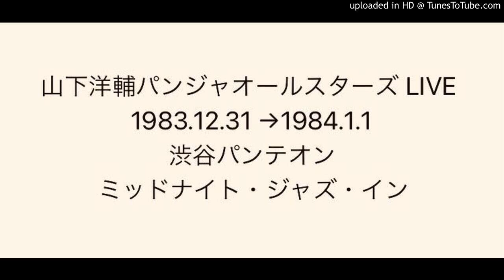山下洋輔パンジャオールスターズ Yosuke Yamashita PANJA ALL STARS 1983→1984 渋谷パンテオン ③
山下洋輔     Yosuke Yamashita  (p)
武田和命     Kazunori Takeda  (ts)
林  栄一       Eiichi Hayashi  (as ss)
井上敬三     Keizou Inoue (as cl)
藤原幹典     Mikinori fujiwara (ts)
渡辺香津美 Kazumi Watanabe (g)
藤本敦夫     Atsuo fujlmoto (g)
橋本一子     Ichiko Hashimoto (key.voice)
川端民生     Tamio Kawabata (b)
小山彰太     Shota Koyama (ds)
村上秀一     Shuichi Murakami(ds)

相倉久人      Hisato Aikura  (MC)

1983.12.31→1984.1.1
渋谷パンテオン
ミッドナイト・ジャズ・イン